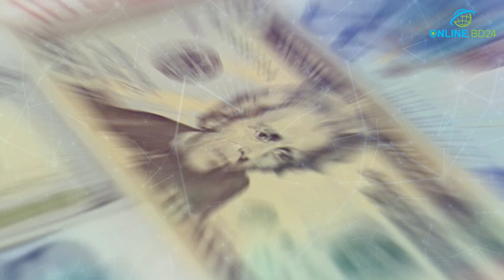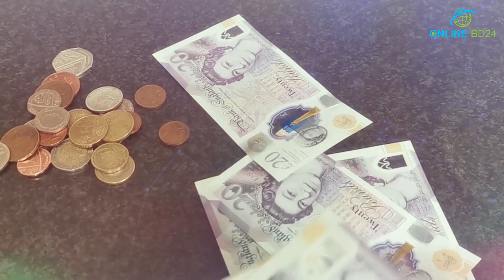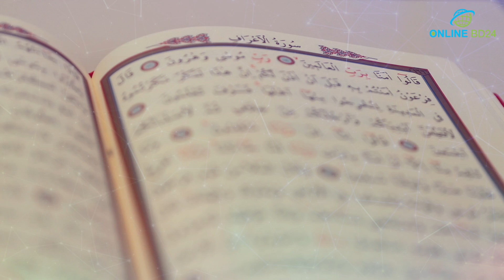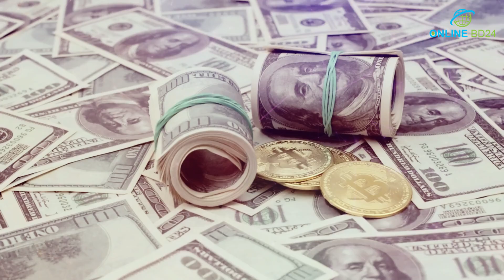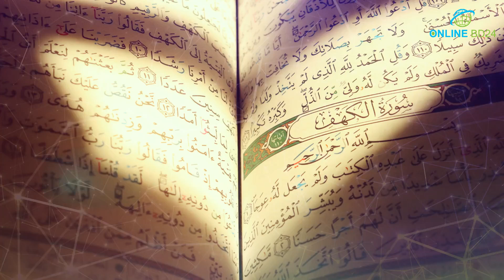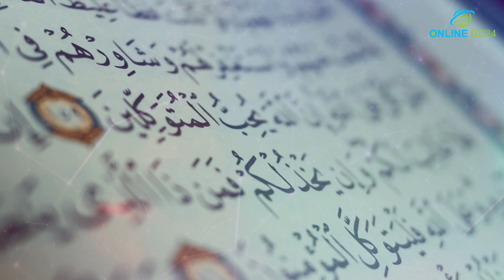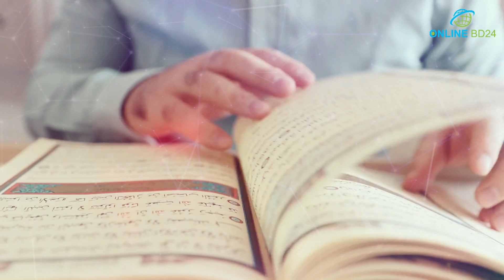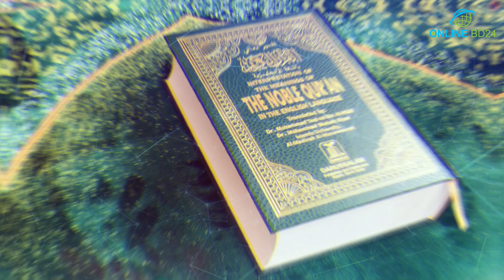আসরের নামাজের পর এইভাবে আমলটি করুন রাতেই আপনি কোটি টাকার মালিক হবেন | আলোর পথ alor poth all video